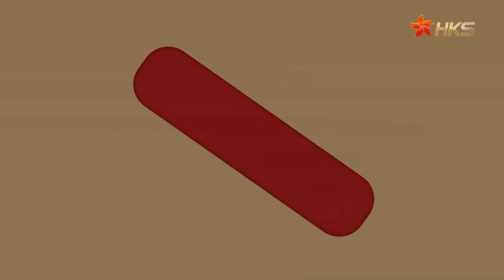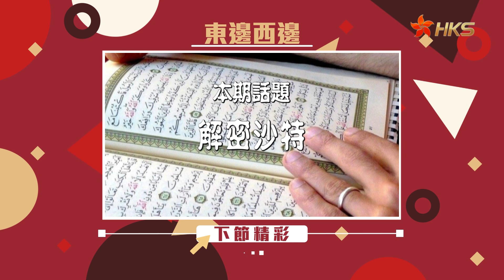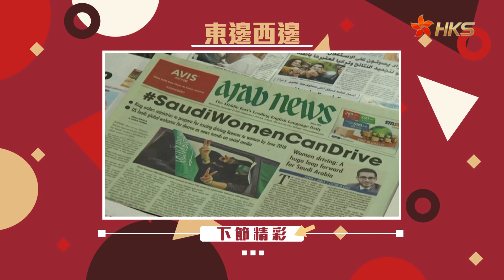东边西边【解密沙特】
沙特阿拉伯反腐运动持续进行，连王子也难逃厄运。这些动荡的背后有什么秘密？沙特都是富豪而没有贫穷人口吗？本期节目将展示一个真实的沙特。